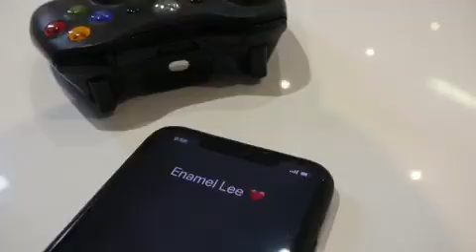Enamel - Fvck You Cover By Kizz Daniel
Enamel is a Nigerian Artist based in South Africa, Signed to MCE Entertainment.